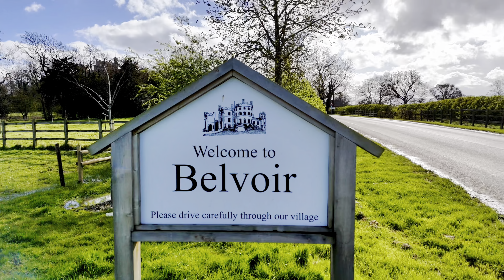Easter Adventure at Belvoir Castle | Walkthrough of Stunning Grounds!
Todays video we visit @belvoircastleuk at Easter!

About the castle and estate:

Belvoir Castle’s history dates back to the eleventh century. It is the ancestral home of the Duke of Rutland, where the family have lived in an unbroken line for almost a thousand years.
Crowning a hill, the Castle’s turrets and towers rise over the Vale of Belvoir like an illustration in a romantic fairy-tale. The name Belvoir – meaning ‘beautiful view’ in French, and pronounced today as ‘beaver’ – dates back to Norman times.
Four castles have stood on this spot since 1067, and it’s a pretty perfect location for a fortified castle. Looking over the battlements from the North Terrace of the current Castle, you can see for miles over the counties of Nottinghamshire, Leicestershire and Lincolnshire. And on a clear day, you can even see Lincoln Cathedral, some 30 miles to the North East. (Credit